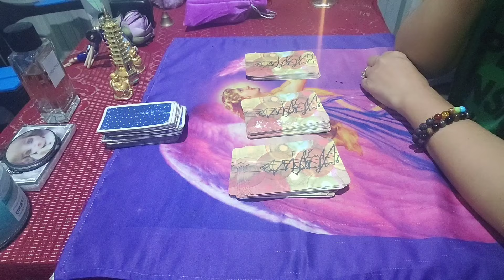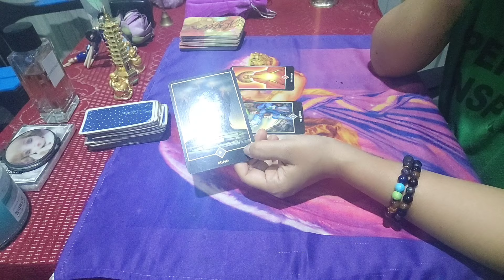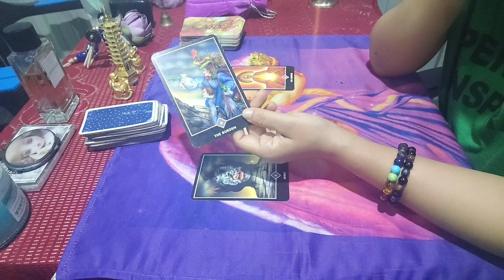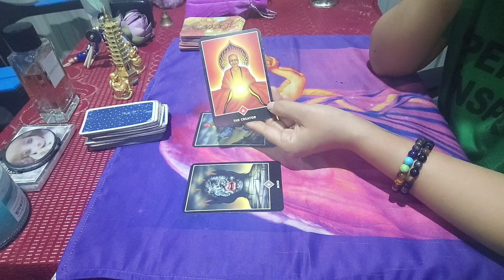Ngashigi card message